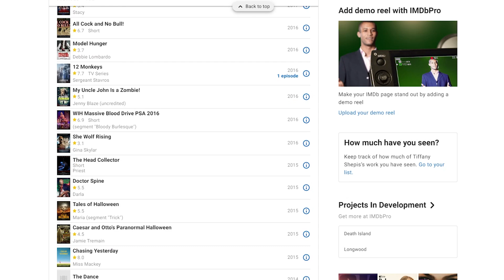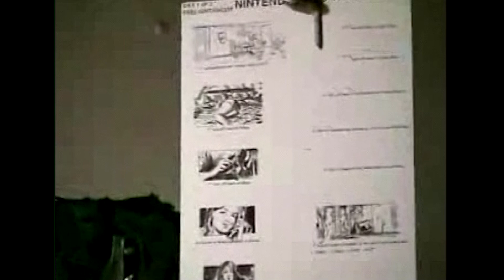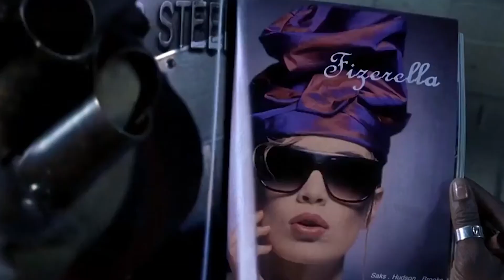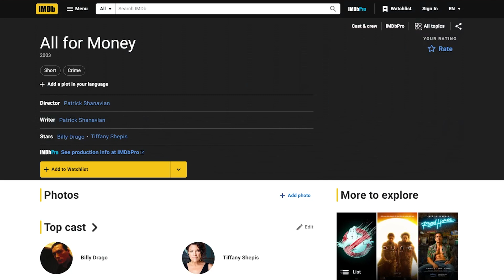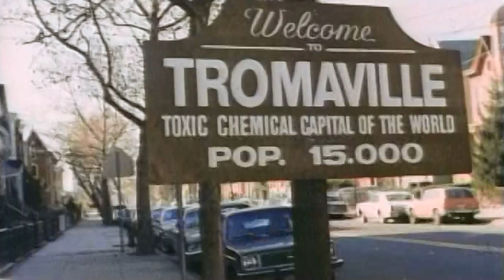GOREFEST AT TIFFANY'S: Episode 5 - Music Videos, Cameos and a Lost Movie!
Super jam-packed episode today as we look at Tiffany's music videos, a few films, and show never before seen footage from a lost film!